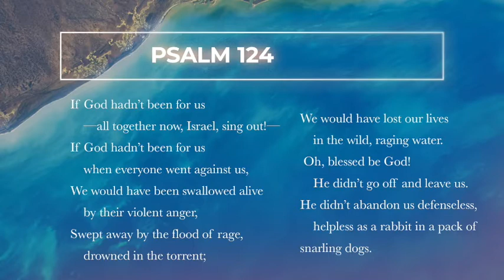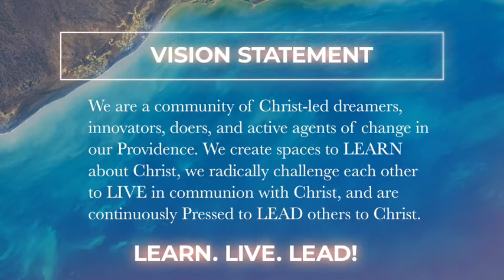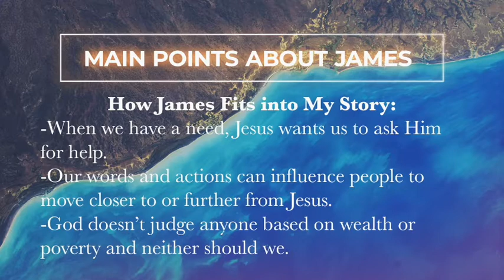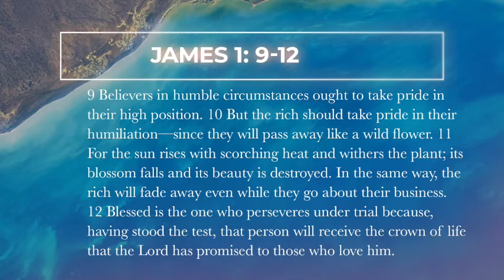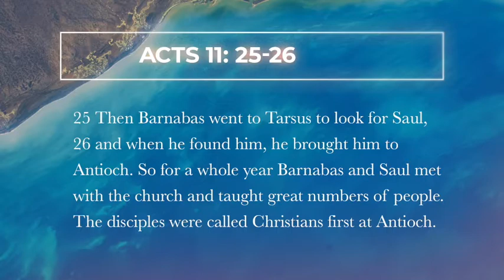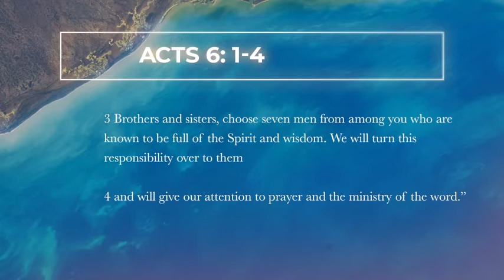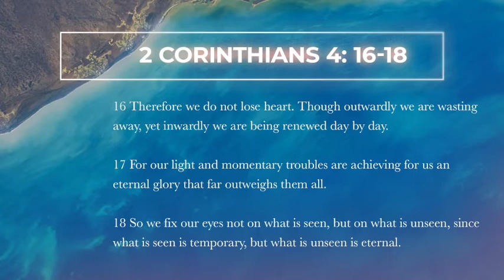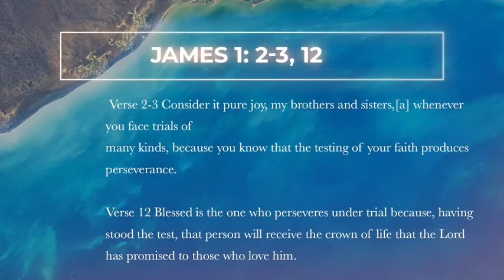Congdon Street | 7.4 | 11AM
Welcome to CSBC! Join us in virtual worship where everybody is welcome, nobody is perfect and ANYTHING is possible!
New here/want to join? Text csbcjoin to 84576
Giving your life to Christ? Text yesjesus to 84576